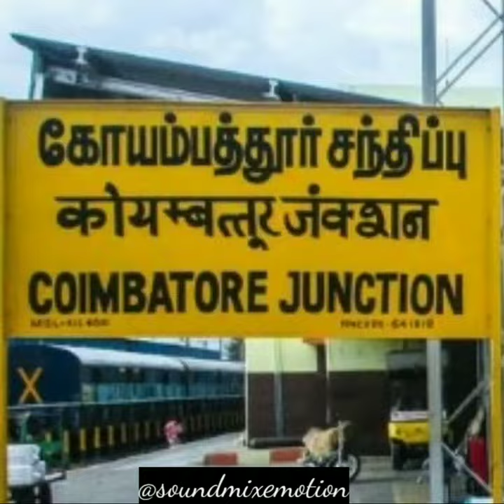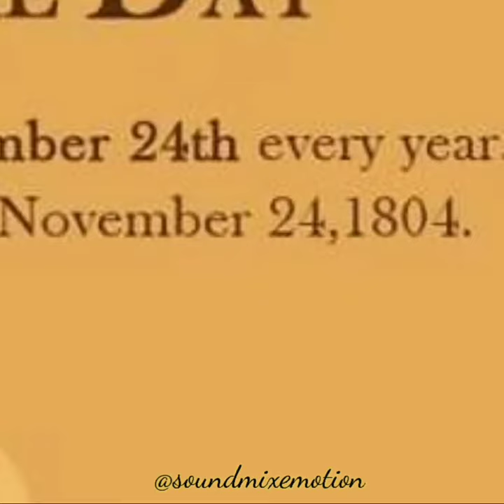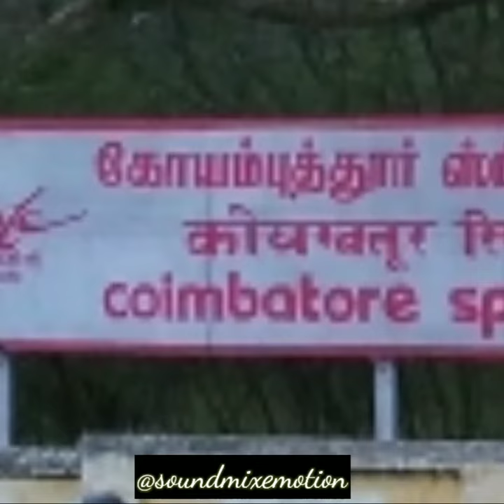Coimbatore Day | History of coimbatore | Manchester of South India | Why we celebrate coimbatore day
Unknown reasons and history of coimbatore and coimbatore day 🔥

Happy Coimbatore day💯